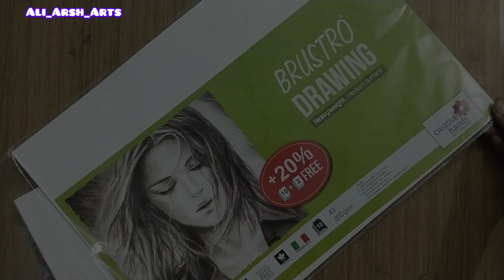Gandhi Jayanti Special Drawing.|. Gandhi ji Outline tutorial Step by step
Gandhi Jayanti Special Drawing.|. Gandhi ji Outline tutorial Step by step 😱@Ali_Arsh_Art#drawing

How to draw KGF
How to draw Pathan
how to draw Tamanna Bhatia
how to draw Jawaharlal Nehru
how to draw mc stan
how to draw BTS army
How to draw Jung Kook
how to draw BTS v
how to draw BTS jimin
how to draw BTS member
how to draw black pink member
how to draw RRR movie Banner

RRR
KGF
Pathan
Tamanna Bhatia
Jawaharlal Nehru
How to make bhagat Singh. Drawing